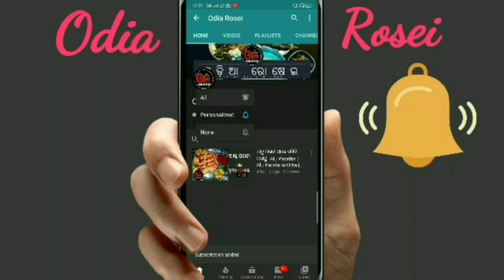Sajana Chuin Alu Bhaja (ଛୁଇଁ ଭଜା ଅରୁଆ ରେ) Sajana Chuin Recipe Bina Piaja Rasuna | Chuin Aloo Bhaja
Eehi video re ame sajana chuin recipe in odia ra sampurna preparation dekhiba.

13 inch Flexible Gorillapod Tripod

Keep Supporting..

swarna24
swarna_rk77